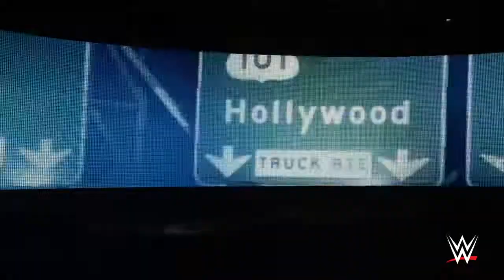WWE 2K18 Universe Ric Flair vs The Miz